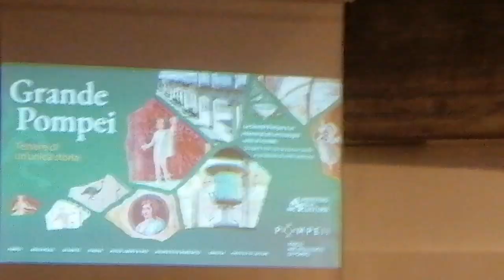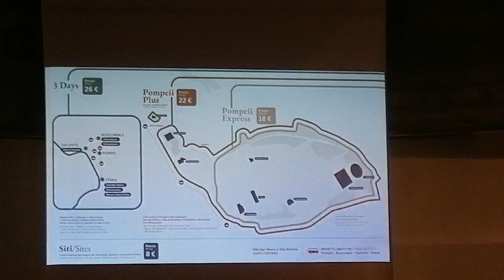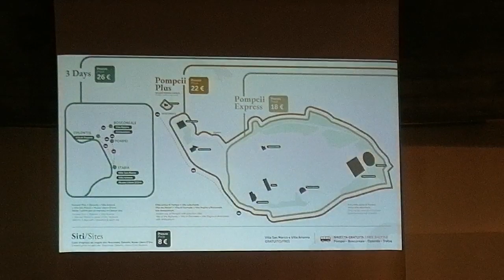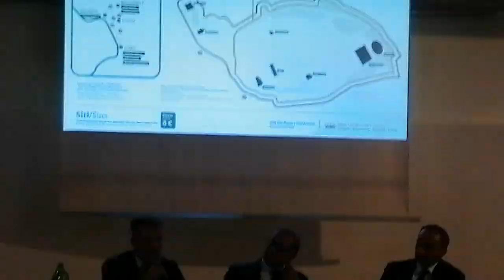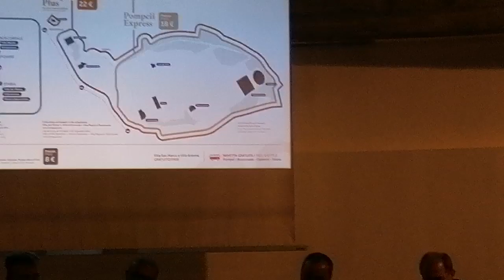Grande Pompei. Il progetto